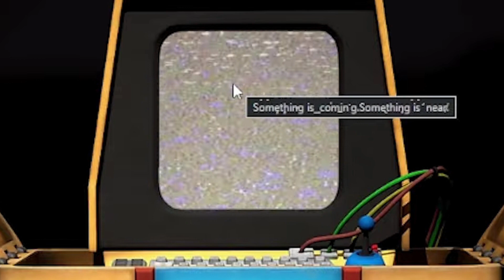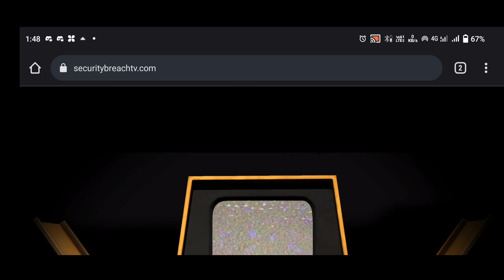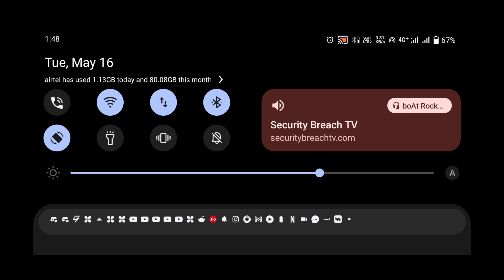A New Teaser For Fnaf Security Breach Ruin DLC Is Out Boiz